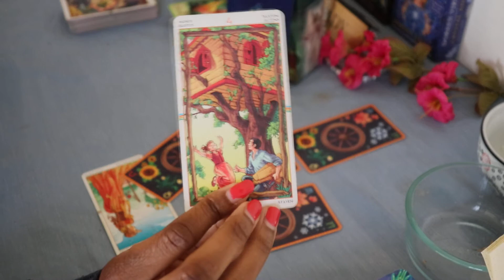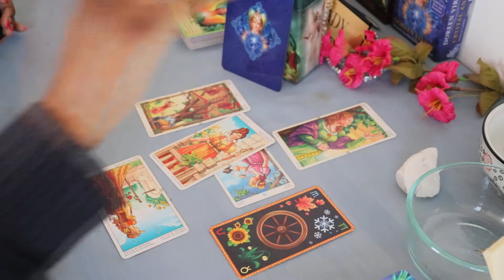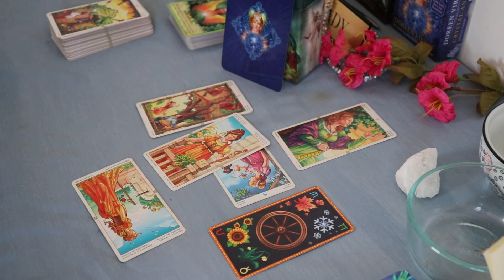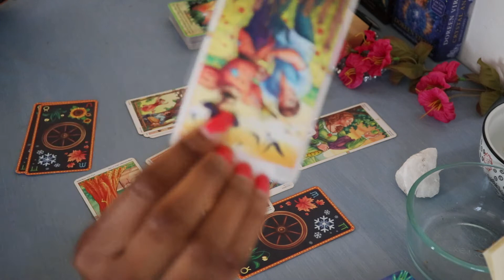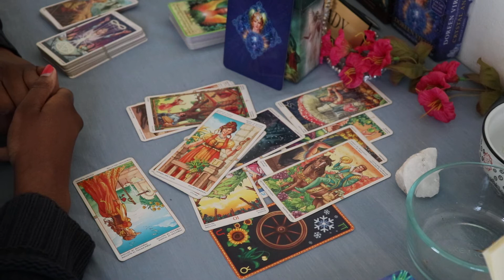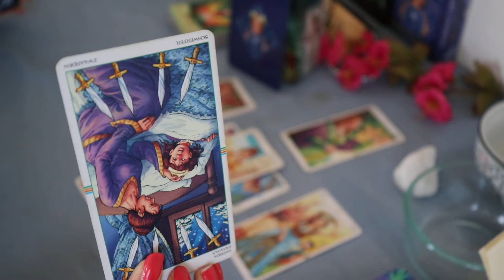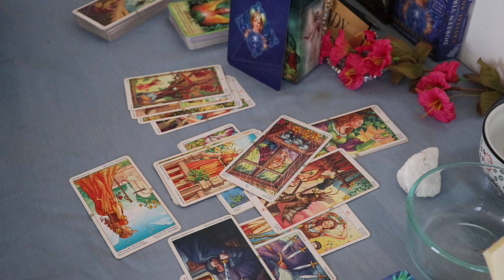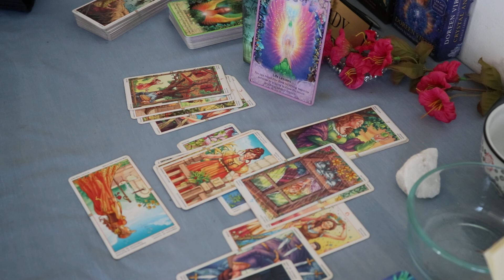Cancer 💞Love💞 BREAKING FREE FROM BAD KARMA! WE'RE DONE HERE! (April 13th-19th, 2020)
Personal ♥️Love♥️Readings: Can be Live or Pre-Recorded
45-Minutes $50
25-Minutes $30